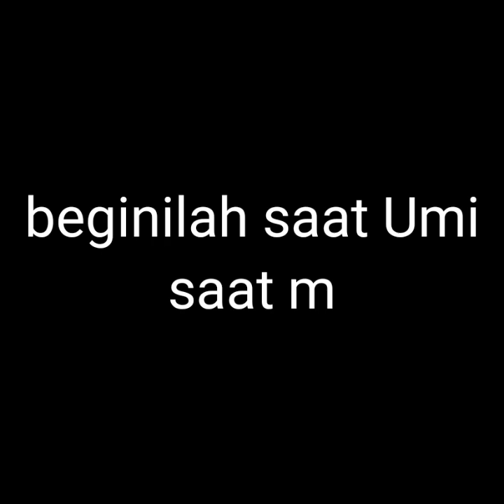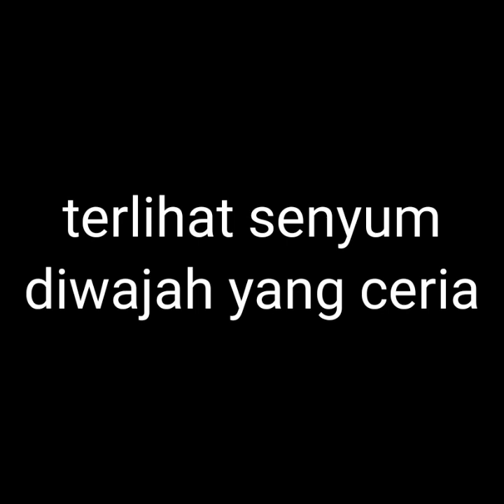terlihat senyum diwajah yang ceria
menemani disaat nya merasa sepi,
menghibur hati yang sunyi,
menggores senyum yang tak terlupakan.